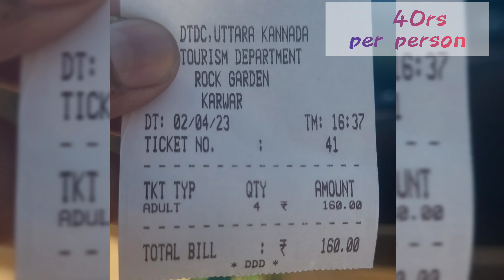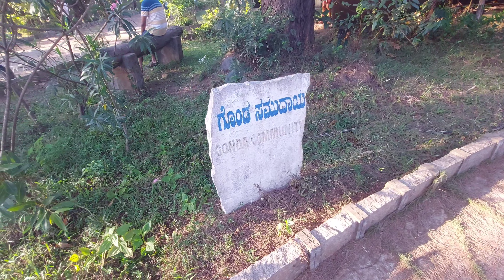Karwar Rock Garden. Uttara kannada. Karnataka. Best place to visit in Karnataka. Garden.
MY Gears :-
Gopro hero 7 black

Mr Leviy (Leviy's eyes-view)
      Mumbai (India)